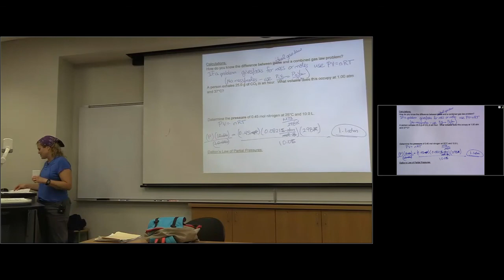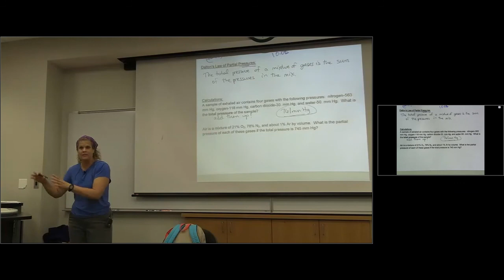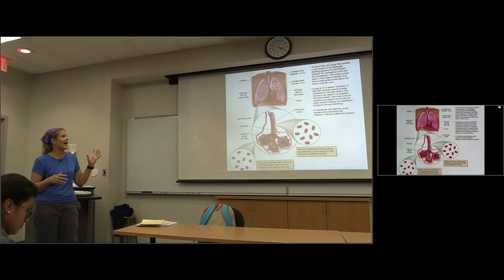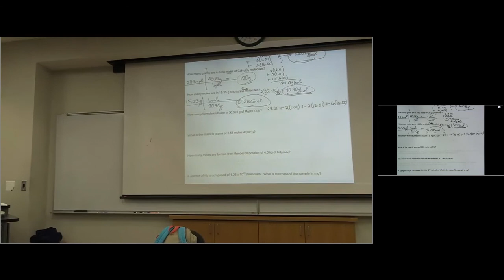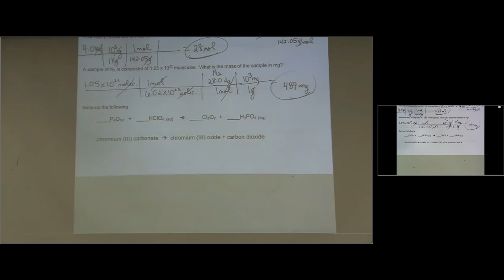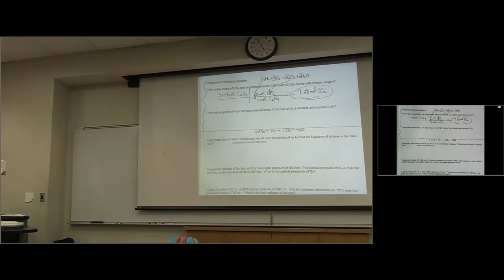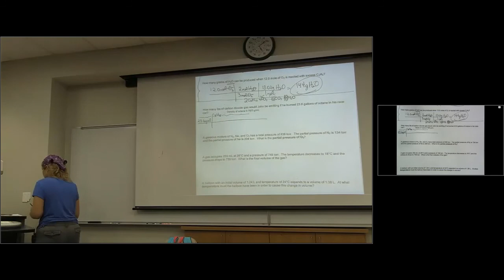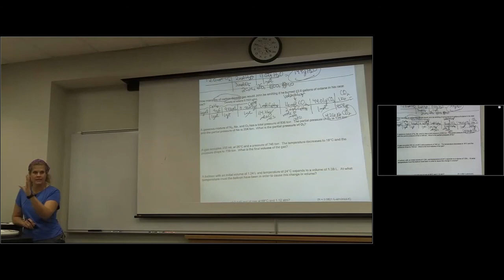C 109 Test 3, Day 16, gas law problems, test review CC